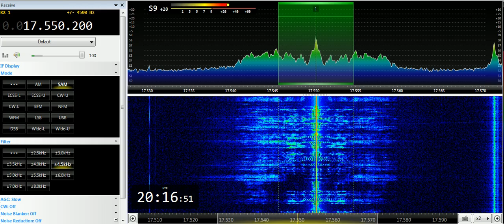18 05 2019 MOI Radio Kuwait in Arabic General Service to ENAm 2015 on 17550 Kabd Sulaibiyah